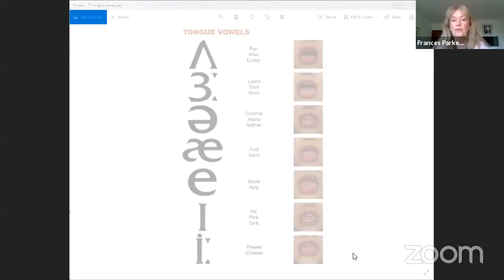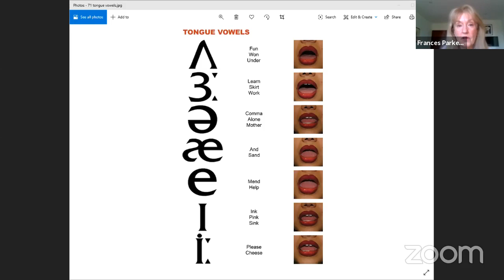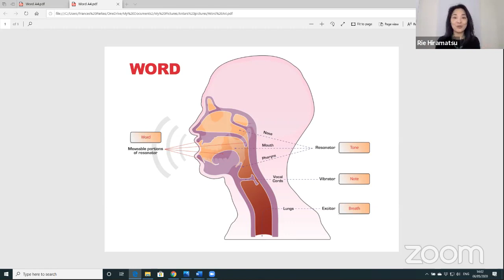【コロナ期間毎日LIVE配信チャレンジ】 Day 13｜フランシス・パークス（ボイスコーチ）「ロックダウン中に効果のあるシンプルなボイス・エクササイズ」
🎁無料動画セミナー「イギリス英語でLとRを区別して発音するために」プレゼント中🎁
ゲスト：Frances Parkes MA, AGSM
Frances founded the company Max Your Voice in 2002 and has since worked extensively as a voice, presentation and interview coach.  She specialises in advising departments & coaching clients on cultural and inter-departmental and gender issues in voice, speech and communication.  Frances also works as an actor, voice actor and writer. Frances researched, devised and wrote the book on how to Speak English Clearly.  Recorded first in 2006.  Written specifically for people learning the standard English accent. Currently researching and helping clients with methods that make speech and voice communication easier online.  Adapting and gaining new voice and speech techniques during lockdown.
平松里英について
イギリス在住会議通訳者・発音改善コンサルタントウェブサイト｜Rie London

■SNS／ソーシャルメディア

■『日本人の英語を変える！ポッドキャスト』